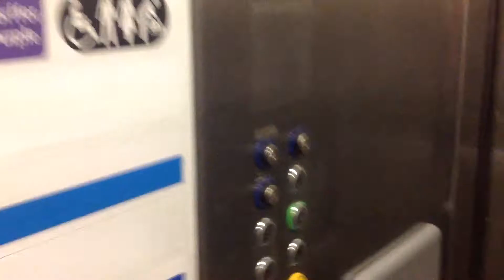Aberystwyth Hospital Lift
Lifft Y mynd i lawr.